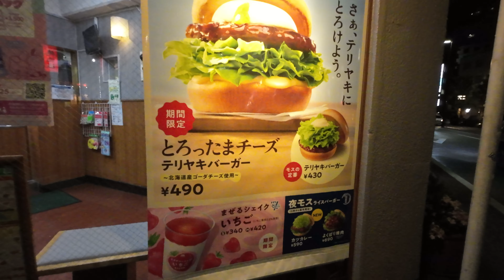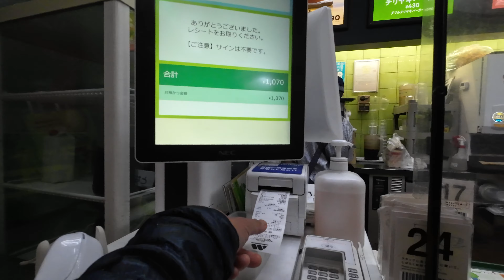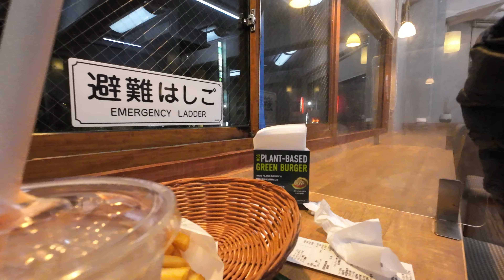Mos Burger in Tokyo [4K]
A meal at Mos Burger - Ikebukuro East location.  Tokyo, Japan. Ep 121

Chapters
0:00 Ordering
1:35 Taking a seat
2:08 Strawberry Mos Shake
2:33 Rice burger
4:06 Fries